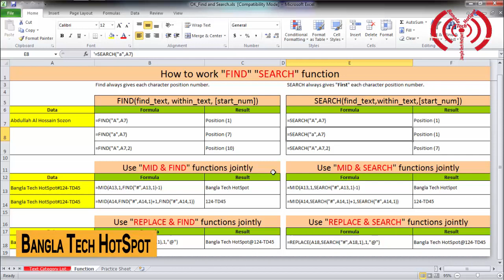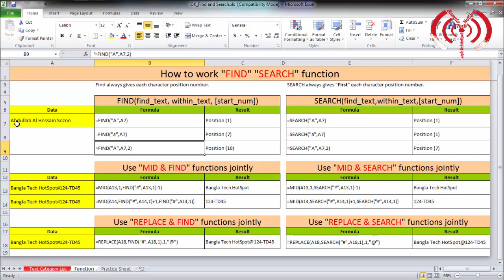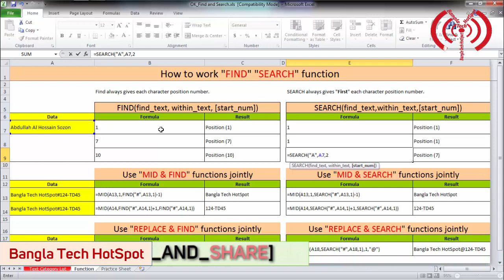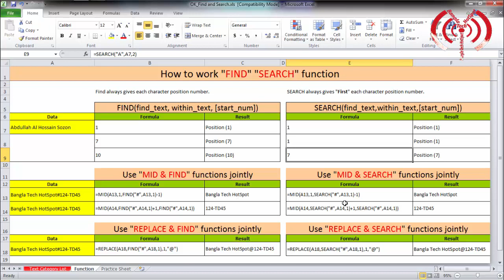FIND and SEARCH functions in Excel (Bangla Tutorial Part 01)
If you watch this video you will learn about FIND and SEARCH functions in Excel and what is the deference of both functions.
01. Both functions find the position of a sub string in a string the position of some characters within a different set of characters.
02. FIND is case sensitive and does not allow wildcards.
03. SEARCH is NOT case sensitive and it accepts wildcards.

***Previous Tutorial Link Here***